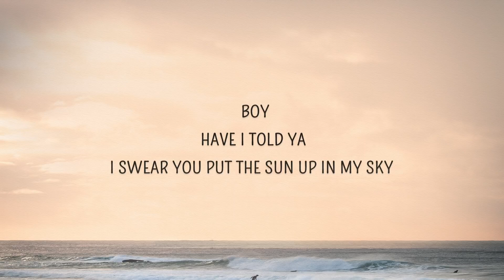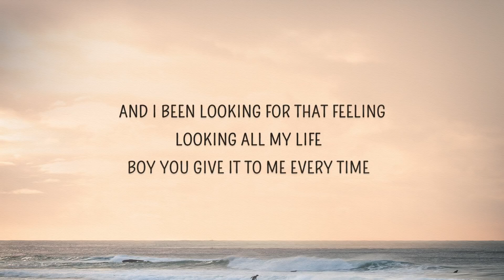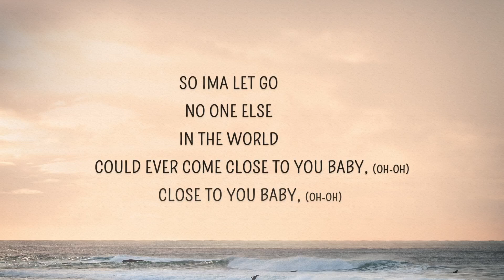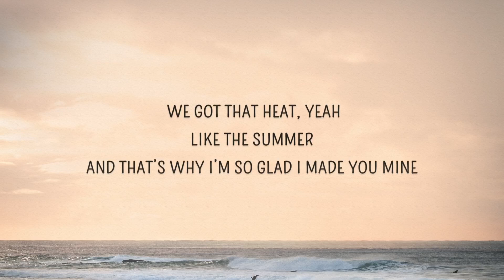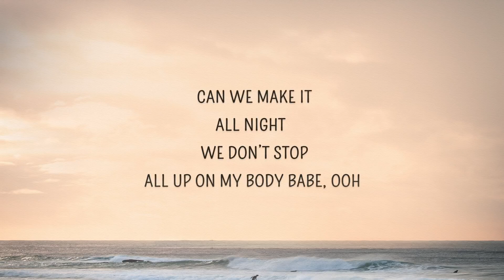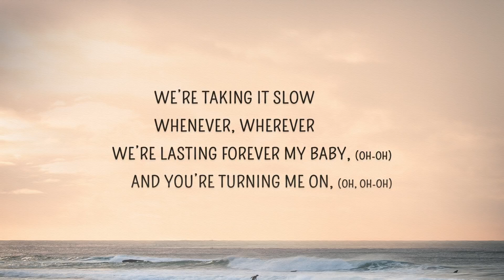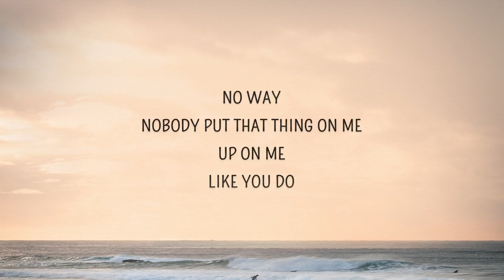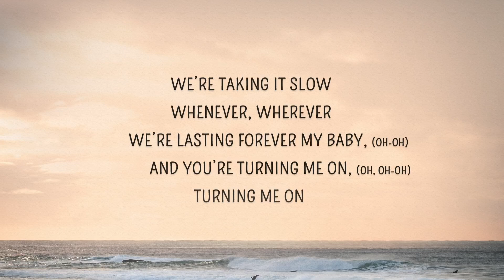Little Mix - Holiday (Lyrics)